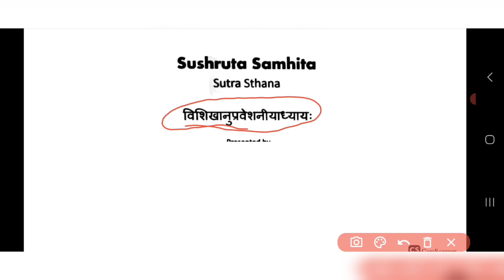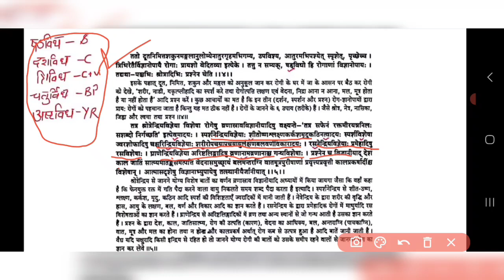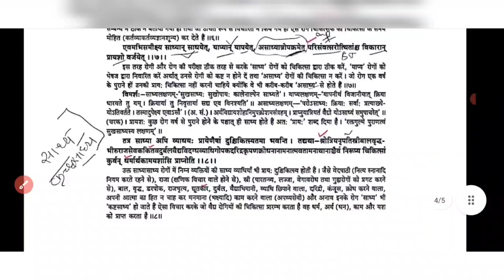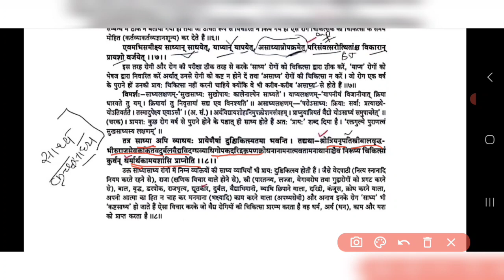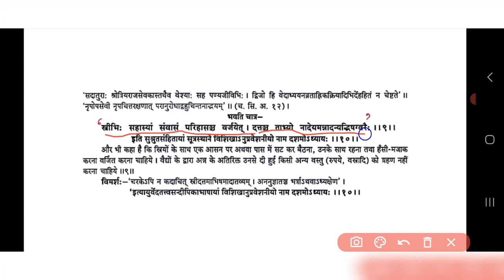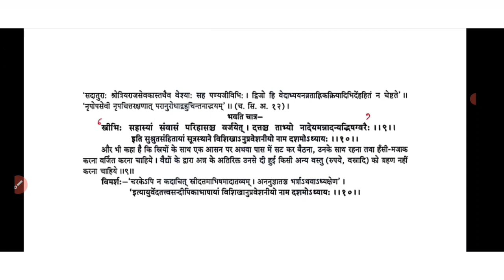Sushrut samhita sutra sthana chapter=10 {Dr.JEEVESH YADAV AIAPGET CLASSES}